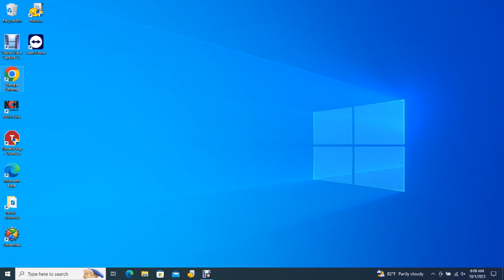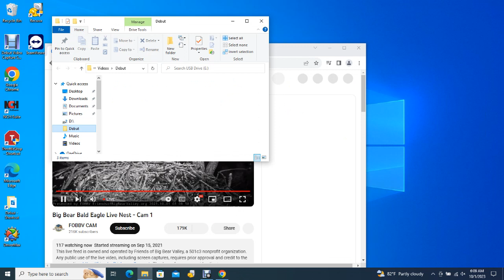Big Bear Bald Eagles 09/30/2023 23:02